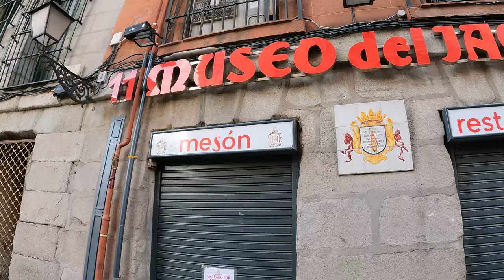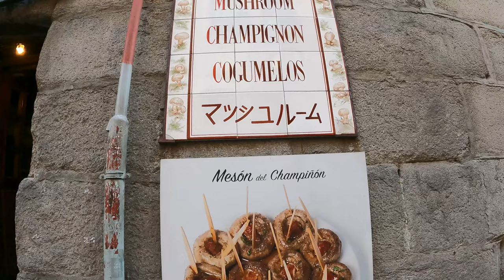Argüelles to La Latina, Madrid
4K/60fps, 80-min virtual walking, sightseeing tour Argüelles to La Latina on Wednesday 26 January 2022.

New Food & Walking Tours every Friday.

CHAPTERS:
00:00 Argüelles Metro Station
00:31 Calle de Alberto Aguilera
14:20 Calle del Acuerdo
19:56 Calle de Quiñones
20:27 Plaza de las Comendadoras
23:06 Calle de Amaniel
24:00 Calle Cristo
24:55 Plaza Guardias de Corps
25:37 Calle del Conde Duque
29:41 Plaza Cristino Martos
32:17 Calle de la Princesa
34:26 Plaza de España
37:12 Calle Gran Vía
43:39 Calle de San Bernardo
45:10 Plaza de Santo Domingo
47:09 Calle de las Veneras
48:45 Calle de Trujillos
50:40 Plaza de San Martín
52:17 Calle de San Martín
53:47 Calle de Arenal
54:07 Calle de Bordadores
55:11 Plazuela de San Ginés
55:31 Chocolatería San Ginés
56:07 Calle de los Coloreros
56:45 Calle Mayor
1:00:14 Travesía de Bringas
1:01:07 Cava de San Miguel
1:04:36 Calle del Maestro Villa
1:05:14 Plaza del Conde de Barajas
1:06:43 Calle de la Pasa
1:07:36 Plaza de Puerta Cerrada
1:08:21 Calle de Latoneros
1:09:41 Calle de Toledo
1:10:55 Calle de Tintoreros
1:12:03 Calle de Toledo
1:13:39 Calle de los Estudios
1:16:47 Plaza de Cascorro
1:18:55 Calle de Embajadores